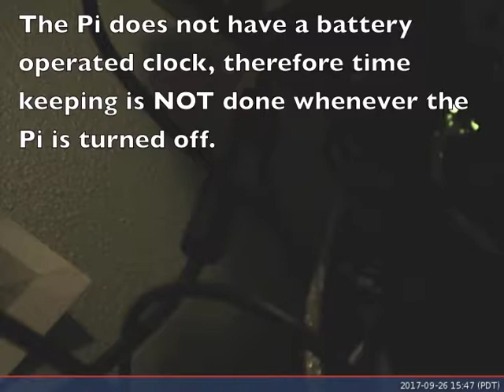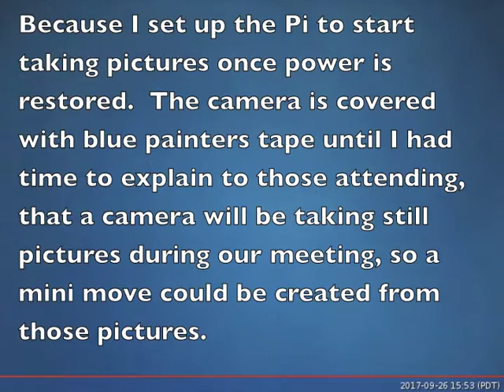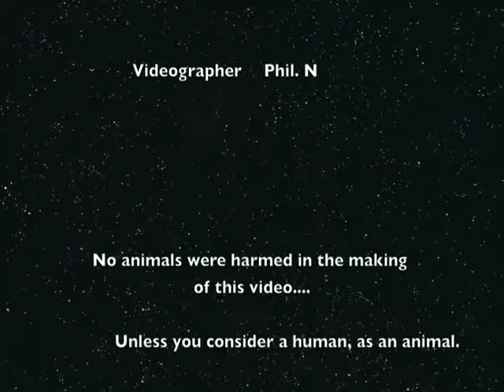Raspberry Pi Web-camera project.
This project demonstrates multiple photos taken while utilizing a simple to make Raspberry Pi web-camera (net-cam) that you can build using a Raspberry Pi single-board computer, attached with a USB camera, or Pi camera. The Raspberry Pi is set up to take a photo once every minute, and to produce a timestamp on each photo (bottom right).  The most current photo is then posted to a web-page which is hosted by the same Raspberry Pi running LAMP web services, which functions similar to a traffic webcam site.

The multiple photographs taken by the Rapsperry Pi web-cam were later used to produce this mini time-laps video. The photographs are of the Microportal / R3 meeting which took place at Chemeketa on September 2017.  The project also demonstrates how Raspberry Pi timekeeping is preformed. The Pi has no built in real-time clock (RTC), therefore it first attempts to get the current time using Network Time Protocol (NTP) over the network, if NTP fails, it will continue chronological timekeeping from it's last know time.

Created by Philip. N, for Microportal the Electronic Club.